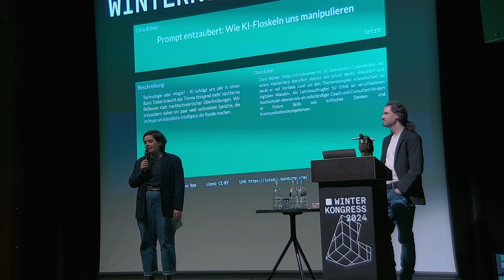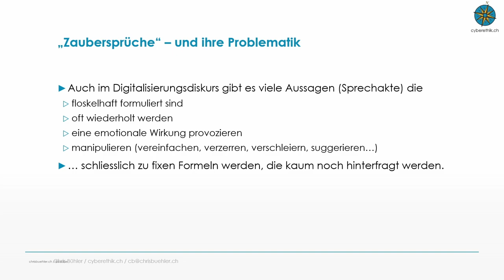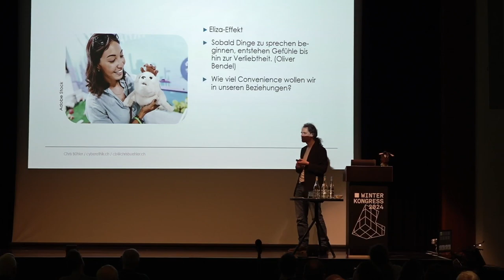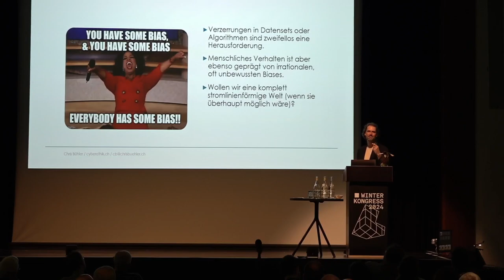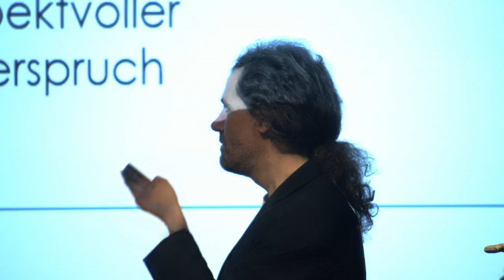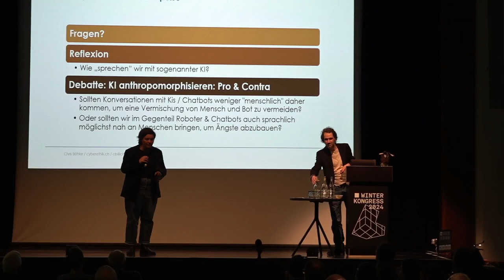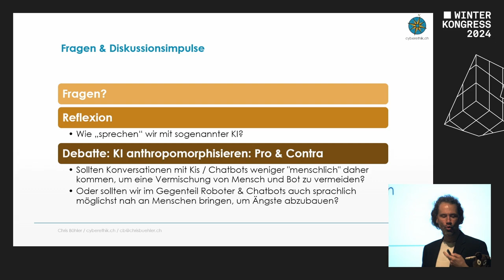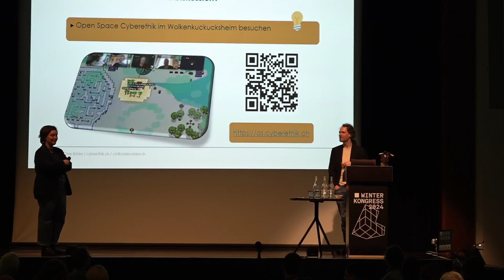Prompt entzaubert: Wie KI-Floskeln uns manipulieren | Winterkongress 2024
Vortrag von Chris Bühler

Technologie oder Magie? - KI schlägt uns alle in einen Bann. Dabei braucht das Thema dringend mehr nüchterne Reflexion statt marktschreierischer Übertreibungen. Wir entzaubern daher ein paar weit verbreitete Sprüche, die im Hype um künstliche Intelligenz die Runde machen.

“Die KI wird mindestens die Hälfte aller Arbeitsplätze vernichten” oder “Dank KI werden wir viel effizienter” rufen uns Schlagzeilen regelmässig zu. Das sind nur zwei von vielen Floskeln, die wir im aktuellen KI-Hype immer wieder hören. Diese Session greift solche mantra-artig wiederholten Aussagen auf und

    zeigt wie die “Magie” dieser Sprüche funktioniert
    macht die eigentliche Bedeutung hinter ihnen transparent
    gibt Anregungen, wie wir den KI-Diskurs konstruktiver gestalten könnten

Das Ziel der Session:

Die Teilnehmer*innen

    durchschauen rhetorischen Zaubertricks rund um “künstliche Intelligenz”
    erkennen die Macht von Geschichten auch bei technologischen Themen
    erhalten Anregungen, wie sie sich ihre eigenen Glaubenssätze bewusst machen und ihre Haltung souveräner reflektieren können